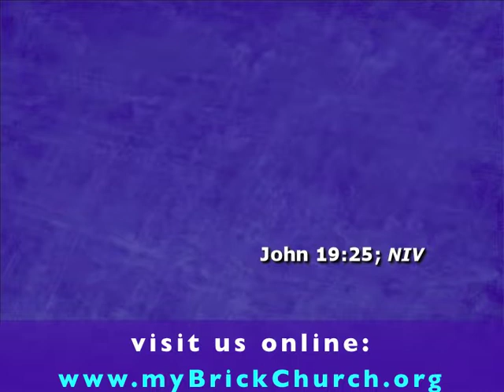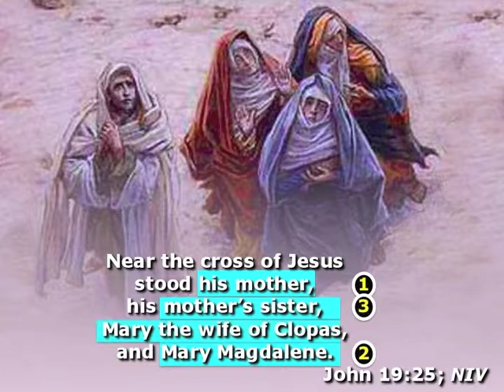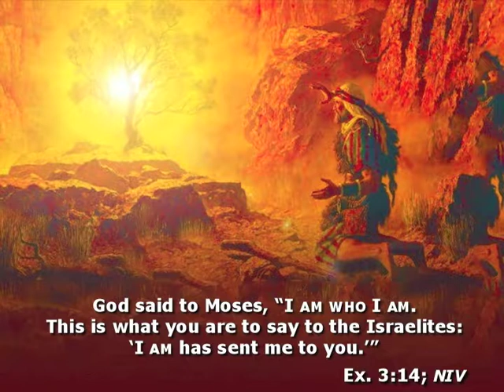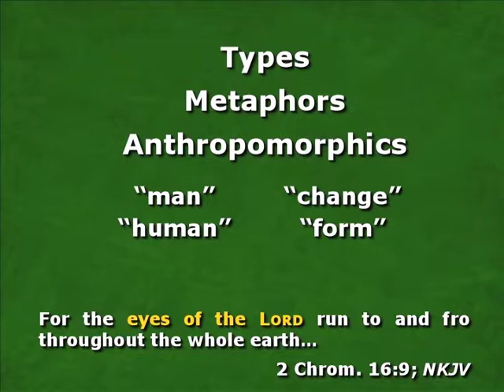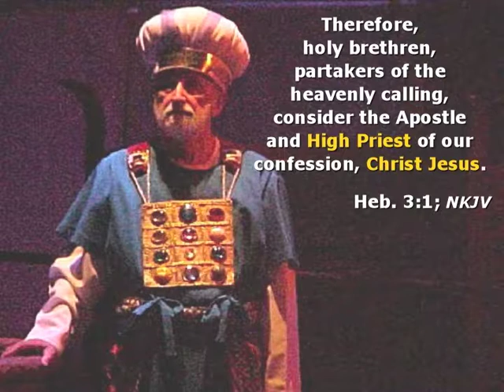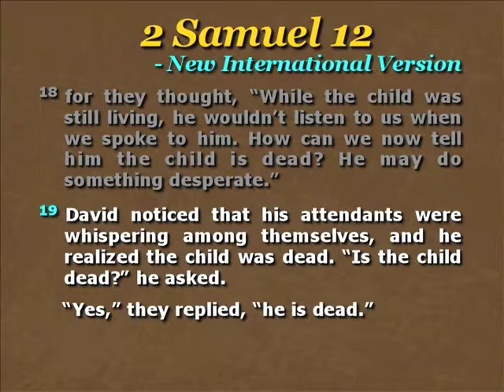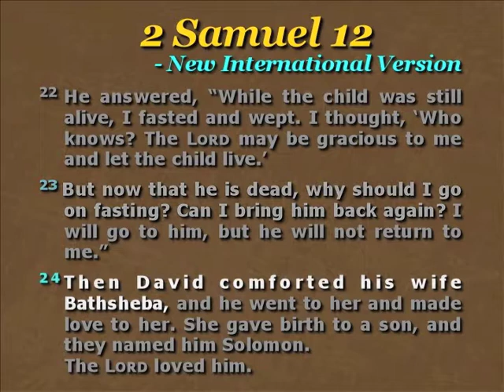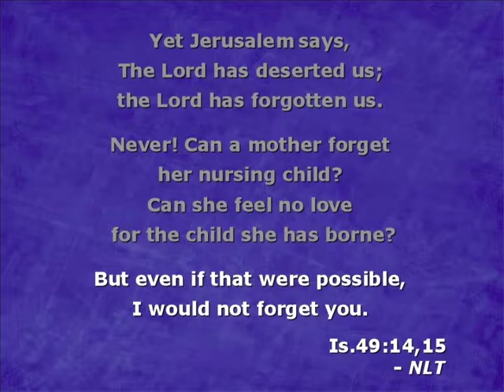The Gift of Mothers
Sermon by Rev at The Brick